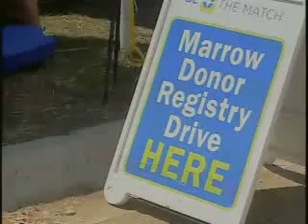KSPR Doctor Uses Marian Days to Recruit Vietnamese Bone Marr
Among thousands attending Marian Days is a doctor who hopes to raise the number of Vietnamese on the National Bone Marrow Registry.

"I feel if we raise awareness, and we register people, we save someone else's life.  It would be something positive out of something that's such a horrible situation," said Dr. Ahn Reiss.

It's a horrible situation she knows too well.

Earlier in the year Reiss was diagnosed with a rare blood cancer and given only four years to live unless she finds a stem cell donor.

But out of more than a million on the registry, only 15,000 are Vietnamese.

"Anyone who is Vietnamese affected by a blood cancer and needs a stem cell transplant, they're at a disadvantage because they are so few people registered," said Reiss.

More than 100,000 are expected to attend Marian Days, but yet,  the numbers are still stacked against those who need a bone marrow transplant.

It takes one in every 50,000 people to find a valid donor match.

So, Doctor Reiss and a team of volunteers are trying to get more Vietnamese registered.

They say most simply have a lack of knowledge on the need.

"Whenever we talk about it, they are like, wow, I didn't know about it.  They are so happy to do it.  It's just, they never knew about it," said volunteer and doctor Minhly Nguyen.

Even as a doctor, Reiss says she didn't realize the need until she became a victim.

"I'm not surprised that most wouldn't know because even though I'm a physician I did not know," said Reiss.

But as the group spreads its message at Marian Days, that is slowly changing as more are signing up.

"It feels kind of good to walk out of here.  Maybe there's a chance I can help somebody stay alive," said Trieu Nguyen who signed up to be a donor.

And who knows, maybe that one person saved is Doctor Reiss, who's working so hard to save others.

So far Doctor Reiss' group has signed up nearly 4,000 Vietnamese since February.

She hopes to up that by another thousand or so by the end of Marian Days.

For more information on the group's work, and information on how to register to be a donor click their